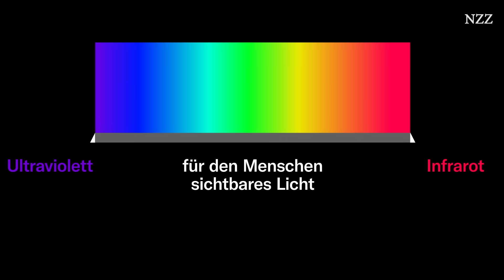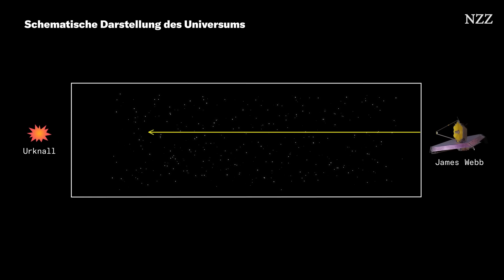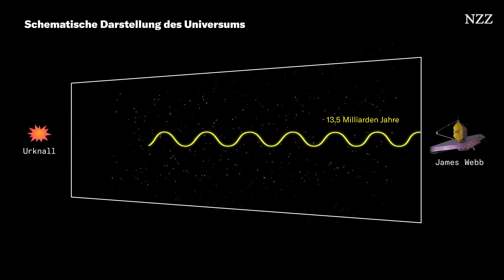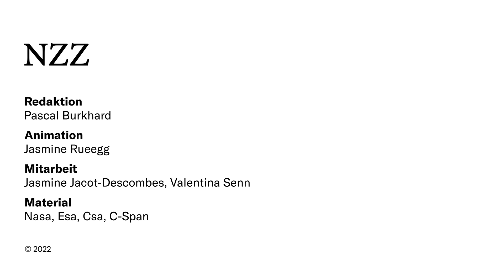James-Webb-Teleskop: So funktioniert das neue Weltraumteleskop der Nasa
Auf diesen Moment haben Forschende über 25 Jahre lang gewartet: Die ersten Aufnahmen des neuen James-Webb-Weltraumteleskops (JWST) sind da. Gemeinsam mit ETH-Astrophysiker Adrian Glauser schauen wir uns an, welche Technologie hinter diesem Gemeinschaftsprojekt von Nasa, ESA und CSA steckt.

INHALT

00:00 Intro
00:28 Die Geschichte hinter dem Projekt
01:31 ETH-Astrophysiker beteiligt
02:08 So funktioniert das Teleskop
02:49 Infrarotstrahlung
04:14 Mid-Infrared-Instrument
05:16 Zu den Ursprüngen des Universums